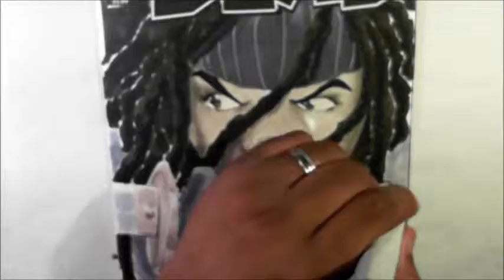Michonne from The Walking Dead Sketch Cover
This is a time lapsed video of me drawing one of my sketch cover. This one features the zombie wrecking ronin Michonne!